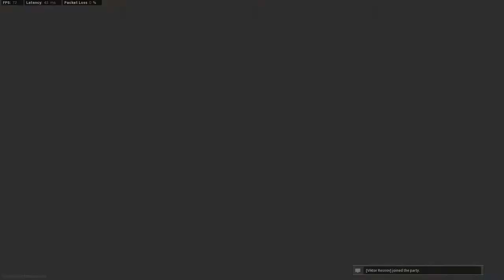Call of Duty Modern Warfare DESTROYING PLAYERS IN GUNFIGHT